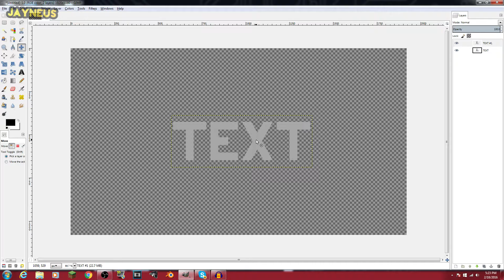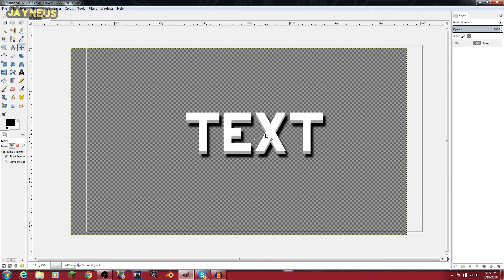[TUTORIAL] How to make AWESOME TEXT!!! (GIMP)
In this video, I show you how to make GREAT text in GIMP.

Didn't create any yet...

Fraps
Sony Vegas
Blender